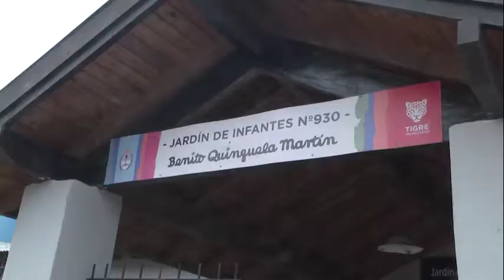El Municipio de Tigre continúa con la puesta en valor de espacios para la niñez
Con el ciclo lectivo 2021 en marcha, el intendente Julio Zamora supervisó el plan integral de iluminación LED que se lleva adelante en plazas, calles y avenidas de la ciudad. También visitó escuelas y jardines donde se realizan trabajos de pintura, renovación de sanitarios, reparación de filtraciones y más.

Con el objetivo de poner en valor aquellos espacios dirigidos a la niñez, el intendente Julio Zamora supervisó las mejoras que el Municipio lleva adelante en avenidas, plazas, jardines y escuelas de Ricardo Rojas, Don Torcuato, El Talar y Tigre Centro. Entre las tareas se destacan la instalación de iluminación LED, la renovación de sanitarios, reparación de filtraciones e instalación de nuevos ventiladores.

Al respecto, el jefe comunal afirmó: “Monitoreamos cómo avanzan los trabajos en materia de infraestructura, iluminación y mantenimiento de nuestras escuelas. Estas tareas tienen que ver con un inicio de clases digno para los chicos de Tigre y con que, luego de la pandemia, podamos comenzar a retomar las actividades en esta nueva normalidad. Deseamos que los estudiantes transiten, jueguen y se desarrollen en espacios de calidad, donde el Estado municipal esté presente a cada paso de su crecimiento”.

A lo largo de la Av. Henry Ford en la localidad de Ricardo Rojas, desde el túnel y hasta la Autopista Panamericana, se realiza el recambio de luminarias de sodio por luces LED, que suman un total de 160 nuevos puntos lumínicos. En tanto, en la plaza Hipólito Yrigoyen de El Talar se instalaron 30 columnas con 3 artefactos cada una.

También, en el jardín N°930 Benito Quinquela Martín del barrio Bancalari, Don Torcuato, se llevan a cabo tareas de pintura en todo el establecimiento tanto en exterior como en interior, además de trabajos en las filtraciones sobre los techos. Por otro lado, en la escuela primaria N°2 Bernardino Rivadavia de Tigre Centro, personal municipal se encarga de la conexión de los equipos de ventilación y alumbrado y la restauración de baños.

Participaron de la recorrida: el secretario General, de Obras y Servicios Públicos, Pedro Heyde; el director general de Infraestructura, Federico Stachowiak; el delegado de Ricardo Rojas, Raúl Wildemer; el delegado de El Talar, Eduardo González; la delegada de Don Torcuato Este, Mercedes García, el delegado de Tigre Centro, Miguel Escalante; y el director general de Espacios Verdes, Gonzalo Viera.